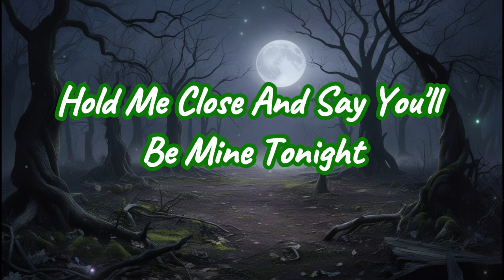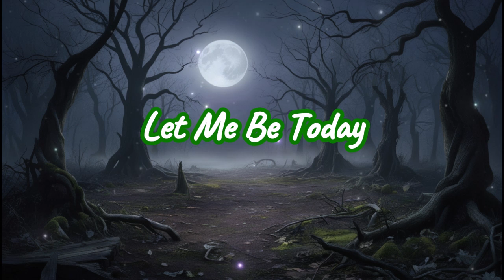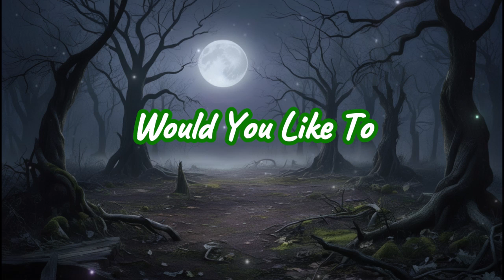Feel my heartbeat near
Love of Your Life

Let me stay in your nights
Hold me when it's right
Let me stay your longings
In your heart so strong

[Verse 2]
Let me be the one you need
Love without a creed
Let me be your light
In your darkest night

[Chorus]
Let me be today
The love of your life
Hold me close and say
You'll be mine tonight

[Verse 3]
Whisper in my ear
Loving words so clear
Tell me that you care
Take away my fear

[Bridge]
Whenever you're here
In this moment now
We can make a vow